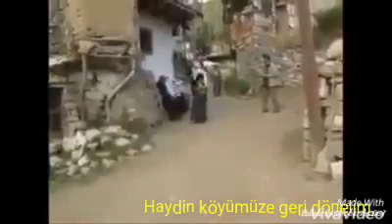Köyümüze geri dönelim